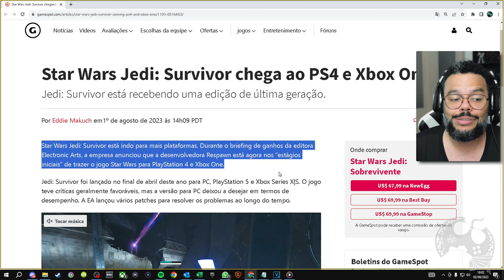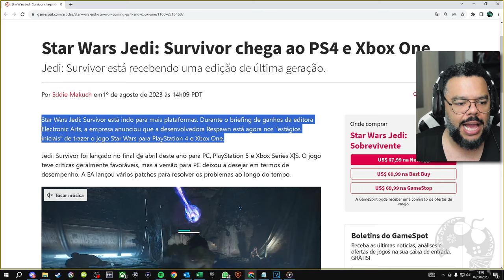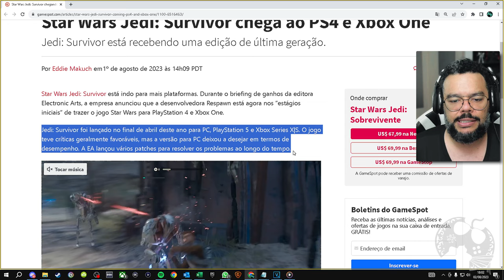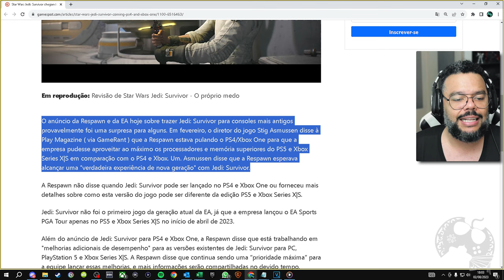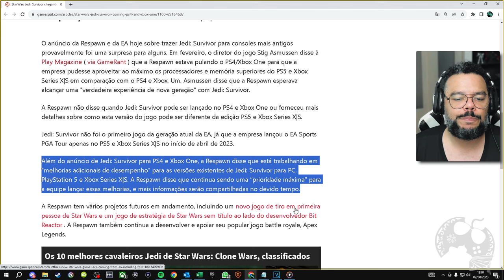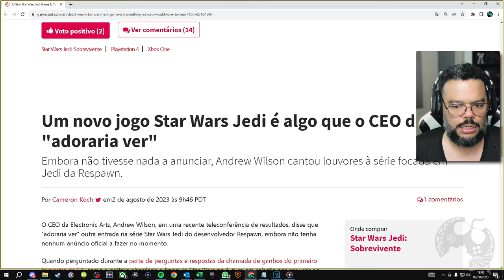CONFIRMADO!!! STAR WARS JEDI SURVIVOR VAI CHEGAR NO XBOX ONE E PS4